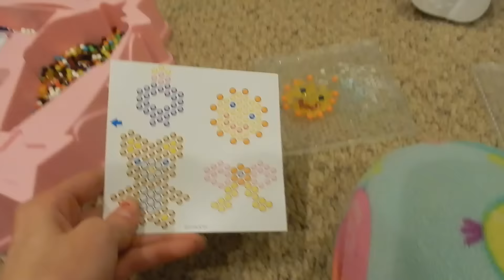Baby Alives Parker and Delilah Make Aquabeads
Want to know where I get my Paradise Galleries dolls? to get your own! If you need more time to pay or can’t pay all at once use the Easy Payments feature. You only have to pay once a month for 3 months with no interest.
Paradise Galleries dolls are super cute and you won’t regret getting any of their wonderful babies!